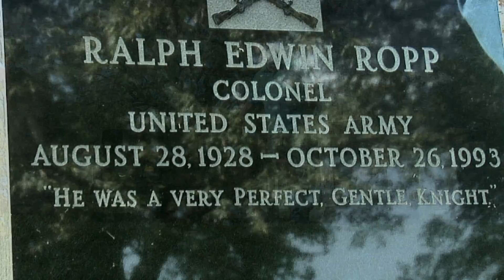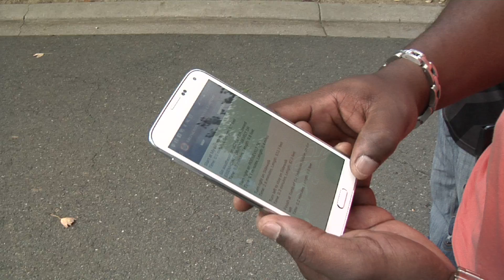Explore Arlington National Cemetery with "ANC Explorer"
Arlington National Cemetery's app "ANC Explorer" connects families, visitors and the public to the cemetery's rich history and all of those who rest here by enhancing their onsite visit or allowing them to visit "virtually" whenever they want.

"ANC Explorer" enables users to locate gravesites, events or other points of interest throughout the cemetery; view front-and-back photos of headstones or points of interest, and receive walking directions to these locations. The latest version enhances the functions found in the first version and also gives users  the ability to save searched burial records to their mobile device, view self-guided tours, and link to social media.  The app is free and available for download via the iOS App Store and Android Google Play.   "ANC Explorer" can also be accessed through the cemetery’s website and onsite kiosks.